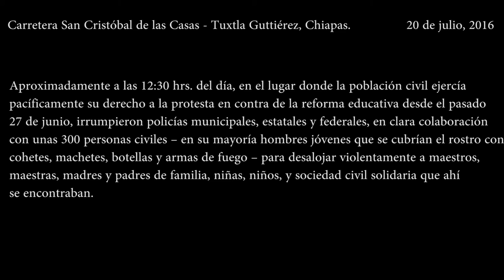Testimonios del desalojo, video 02. Autopista Tuxtla Gtz-SCLC, a 20 de julio de 2016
Según datos con los que cuenta este Centro de Derechos Humanos, el día 20 de julio hacia las 12:30hrs. se efectuó el desalojo violento en el tramo carretero San Cristóbal – Tuxtla Gutiérrez del bloqueo popular que se mantenía como un acto de resistencia y libre expresión en contra de las reformas estructurales y de la reforma educativa. El hecho fue realizado por cerca de 100 personas encapuchadas, vestidas de camisa negra y pantalón azul provenientes del municipio de Chamula junto con policías municipales y estatales del gobierno de Chiapas.